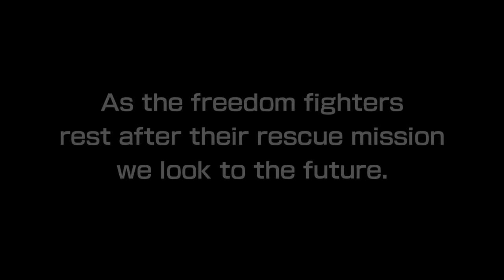Sonic the Hedgehog (Archie) - Issue #6 (257) Dub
The 'Countdown' is over, the 'Chaos' has just begun! 'Damage Control': The shattered world is causing chaos everywhere, and Station Square is about to implode! Sonic and the Freedom Fighters must spring into action to save the day, unless someone beats them to the punch. Cue: Dr. Eggman. Will the evil doctor be the one to save the world? Or will his newfound power give him ultimate control?

All extras are listed in the end credits.